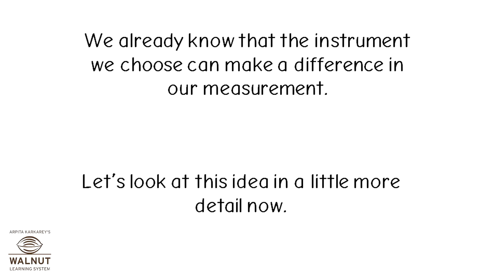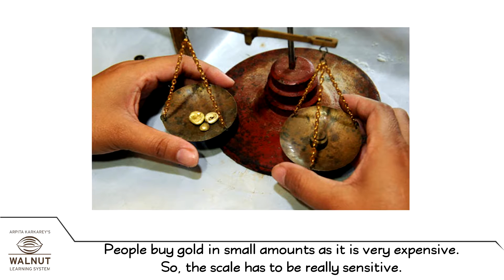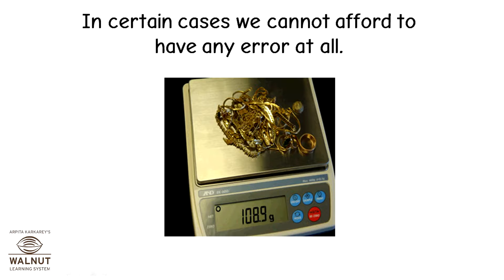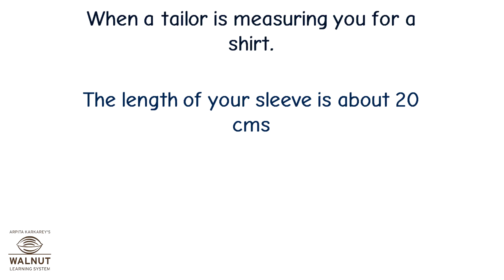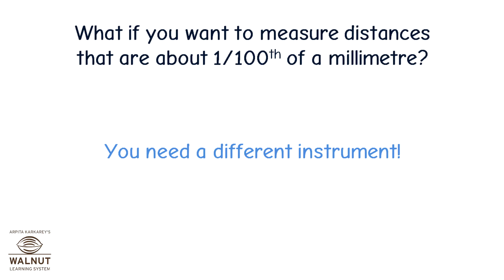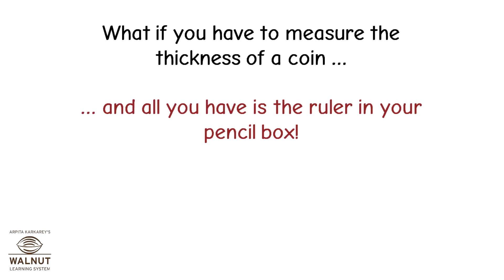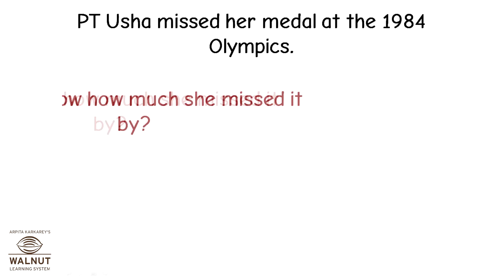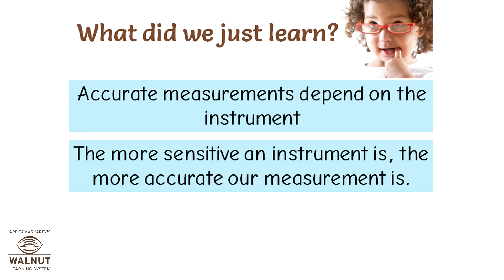6 Science - Measurement and estimation - Sensitivity